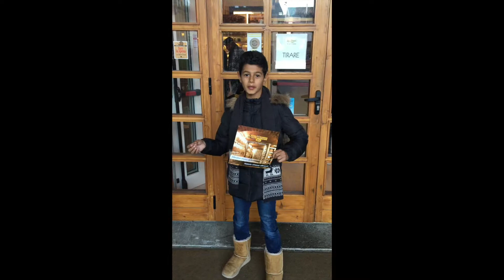KID ATLAS - Guffanti Cheese Caves, Arona, Italy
Say CHEESE!   Insane Zayne has a thing for Gorgonzola, better known as that stinky blue cheese.   He couldn't pass up the opportunity to go to the very place that won for the first place price for the BEST Gorgonzola in all of Italy!   Follow him in, but you may want to hold your breath!